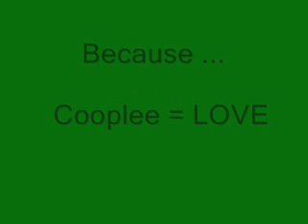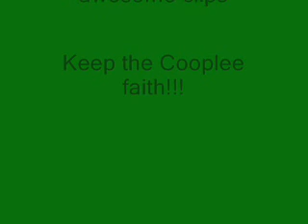Cooplee- Keep On Loving You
Cooplee vid to the REO Speedwagon song. Hope you enjoy. Feedback is always welcome. LOL!)

Well...on with the vid!